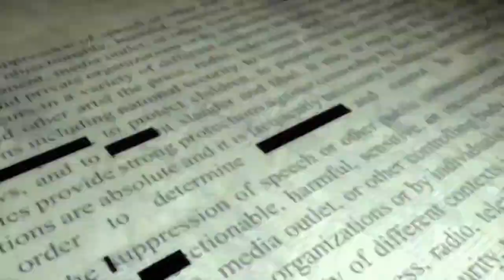An Update on Surveillance of Traditional Catholics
Find out more about the show and where you can watch it at TheDavidKnightShow.com

Mail:
David Knight
POB 994